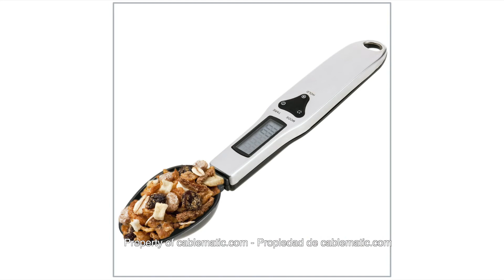Balanza digital de precisión tipo cuchara - distribuido por CABLEMATIC ®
Balanza digital para cocina de gran precisión, con display de gran tamaño para visualizar los resultados.